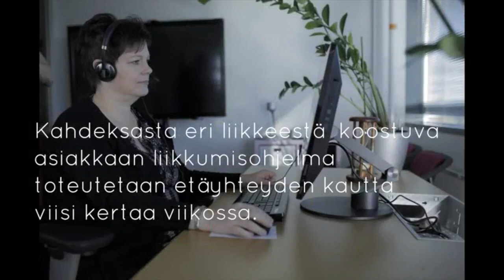Helsingin palvelukeskus etähoiva